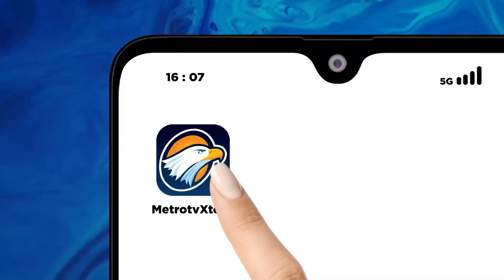Metro Xinwen - Presiden Jokowi Meresmikan BTS 4G & Stasiun Bumi Satria-1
MetroTV, Presiden Jokowi juga meresmikan pengoperasian BTS 4G dan stasiun bumi SATRIA-1 yang telah rampung dibangun BAKTI Kominfo di daerah tertinggal, terdepan, terluar. Presiden juga menyempatkan diri menyapa para penerima manfaat pengoperasian sinyal BTS 4G di berbagai wilayah Indonesia yang hadir melalui konferensi video, termasuk Satgas Pengamanan Perbatasan Indonesia-Malaysia di Kalimantan Utara, dan Kepala SMKN 3 Kab. Sinjai, Sulawesi Selatan.

Saat meresmikan pengoperasian BTS 4G dan integrasi Satelit Republik Indonesia 1 (Satria-1) di Talaud, Sulawesi Utara pada hari Kamis kemarin, Presiden Joko Widodo mengatakan bahwa pemerintah gencar membangun infrastruktur untuk mendukung konektivitas, tidak hanya di darat dan laut, namun juga membangun infrastruktur udara atau disebut tol langit agar seluruh lapisan masyarakat memiliki akses yang setara ke dunia digital. Presiden Jokowi mengapresiasi selesainya pembangunan 4.990 BTS 4G.